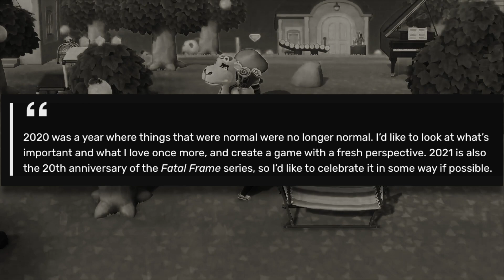A BIG Wii U Exclusive Might Be Coming To Switch in 2021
Fatal Frame: Maiden of Black Water - A BIG Wii U Exclusive Might Be Coming To Switch in 2021!

2021 is finally upon us. I think this is going to be a BIG year for Nintendo and the Switch. In today's News Block we talk about Fatal Frame: Maiden of Black Water potentially being ported to Nintendo Switch. This is one of the few Wii U games left to make the jump!